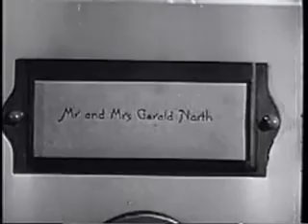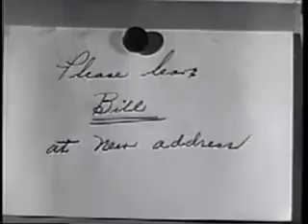Mr. and Mrs. North: Formula For Trouble